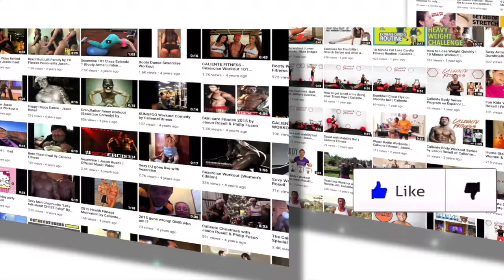Who is the right person for you? | How to choose a partner wisely | Dating Tips | Jason Rosell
Intro music